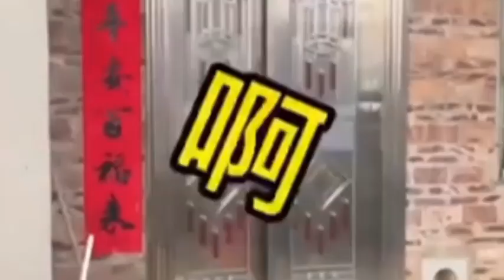Funny Moments Of The Year Compilations! funny videos!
More details

Funny Moments Of The Year Compilation

Moments Of The Year Compilation Part 9I do not own any videos. I'm just trying to make everyone laugh

More keywords